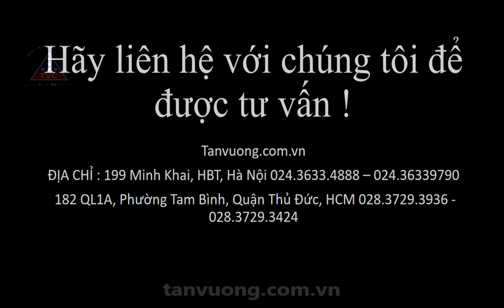MÁY DÁN CẠNH BÁN TỰ ĐỘNG BJF115WX CTY TÂN VƯƠNG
Công Ty TNHH TM Tân Vương - Nhà cung cấp máy gỗ uy tín tại Việt Nam
📍Hà Nội
Đc: Số 6 Nguyễn Văn Cừ – Phường Trang Hạ – Tp Từ Sơn – Bắc Ninh

Đc: 182 QL 1A - P.Tam Bình - Quận Thủ Đức - TP.HCM